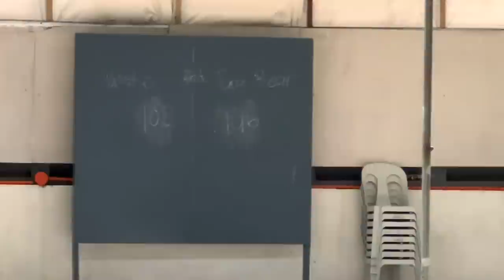FIRST 5v5 NI CROW SA TRAINING! (NAPALABAN SA DAYO!)